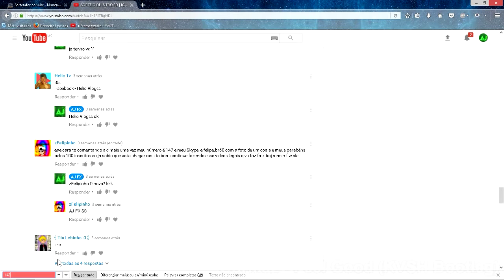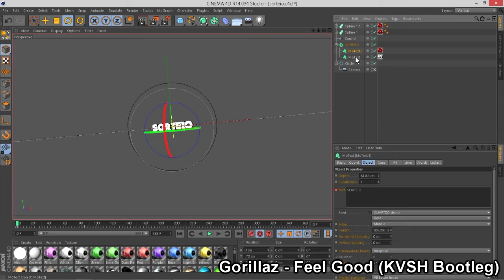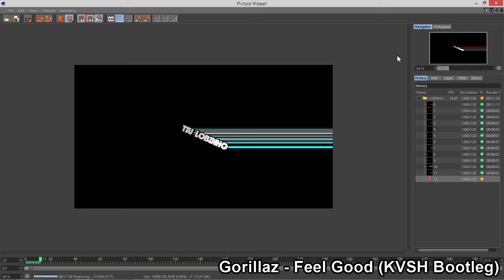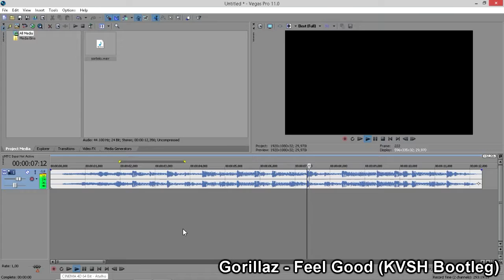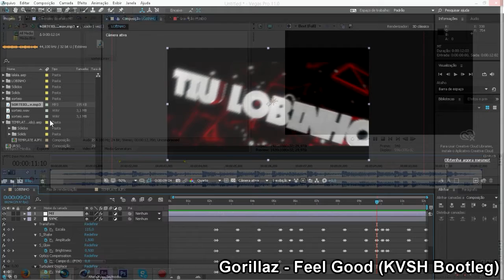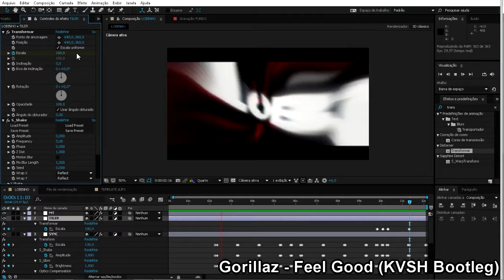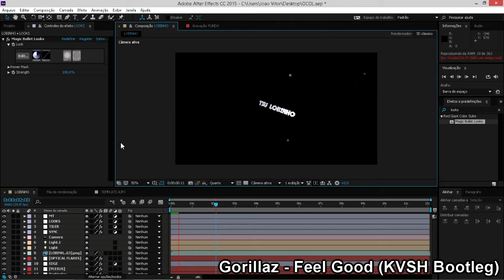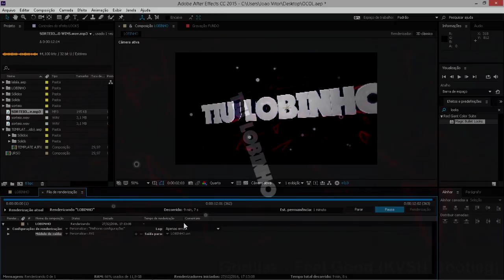RESULTADO DO SORTEIO [UM POUCO MUITO ATRASADO '-']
Leia aqui vei pfv =/

Requisitos
Intro 2D: 500 inscritos + Divulgaçao

Cliente:
Tempo para renderizar:

Da like! Se inscreve ai :3 compartilha para os seus amigos porque eu sei que voce e foda!